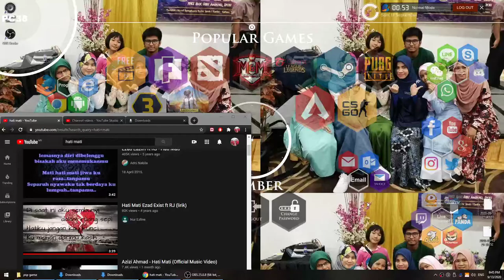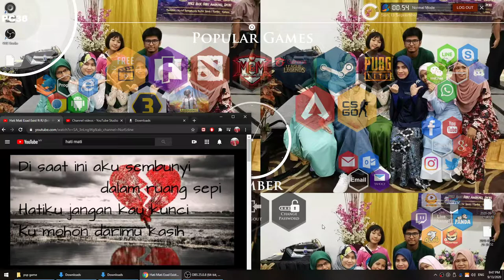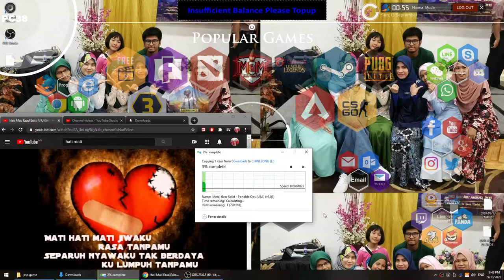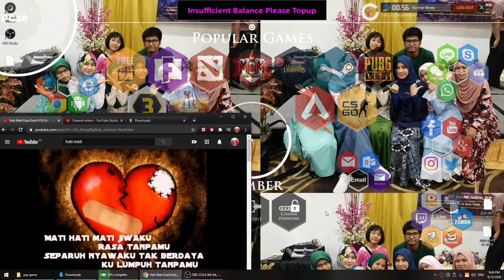13/9/2020 Hati Mati Ezad Exist ft RJ (lirik) - Reaction